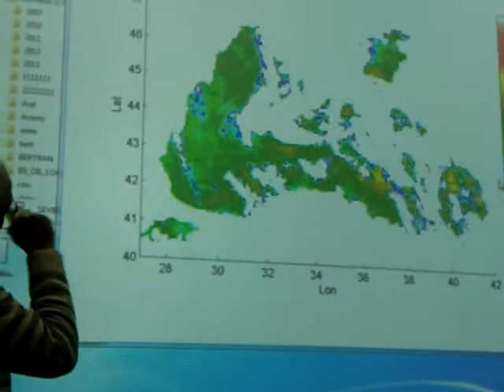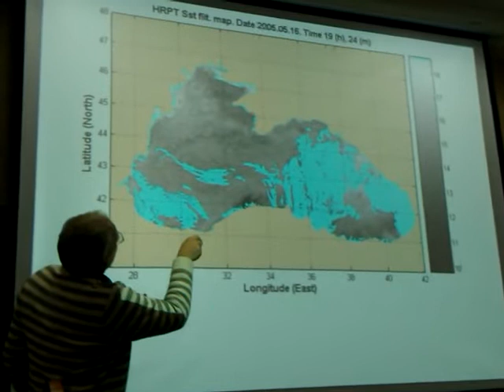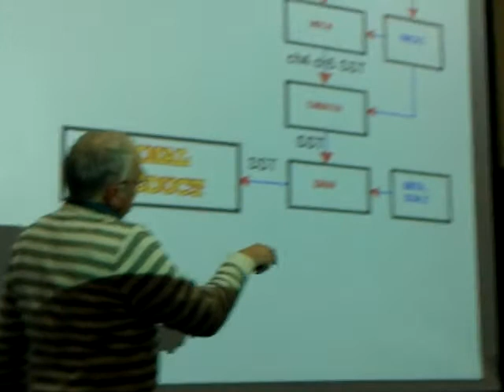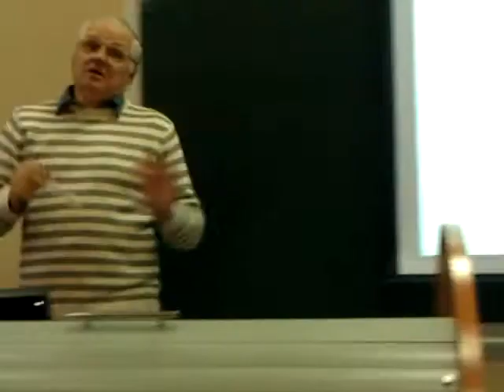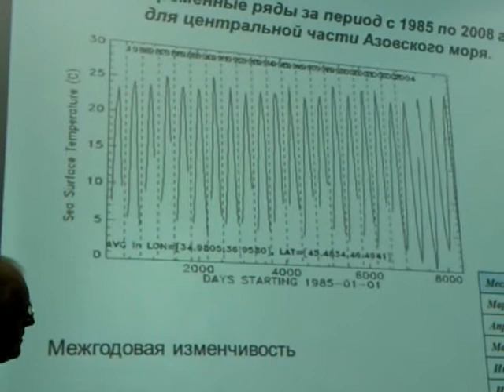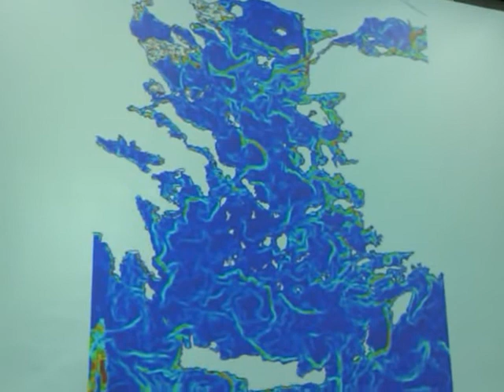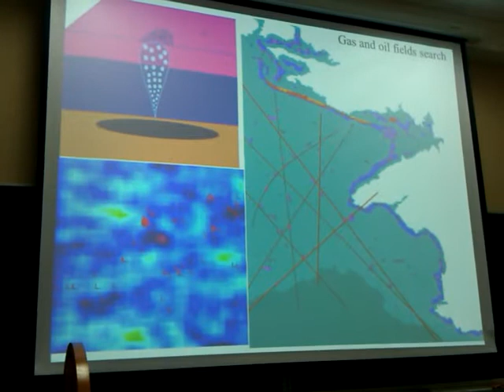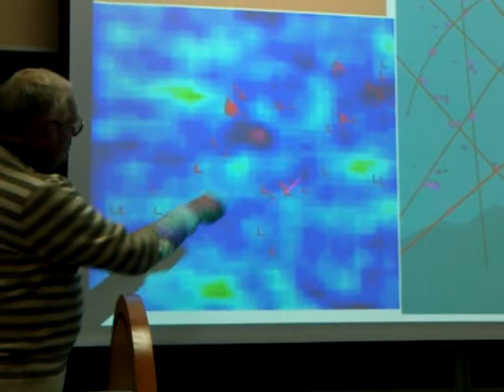IR measurements of SST from space_[ru]_SOLab_SStanichny_part2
Satellite Oceanography Lab (SOLab) presents the lecture on IR measurements of sea surface temperature from space given by Dr. Sergey Stanichny (MHI, Sevastopol) at Russian State Hydrometeorological University in November 2012. This is lecture N 3 in the course on Earth Remote Sensing from Space within the Megagrant project.